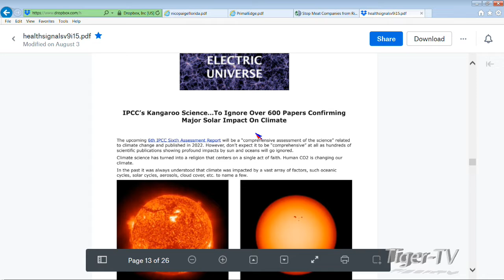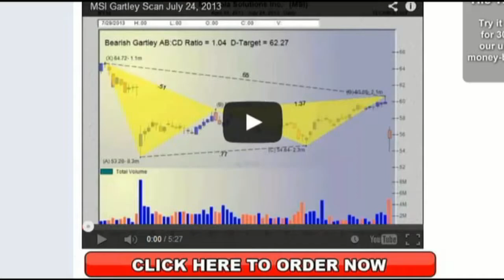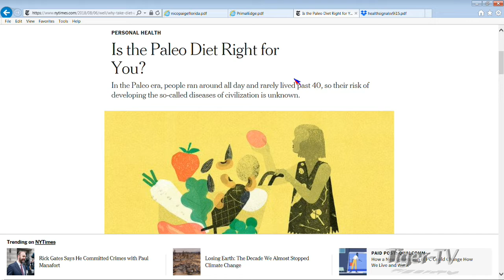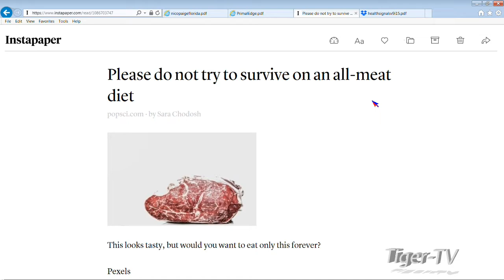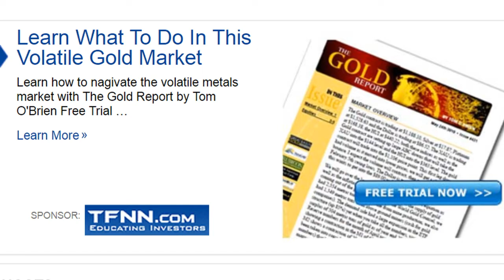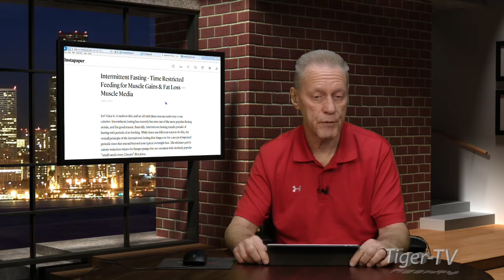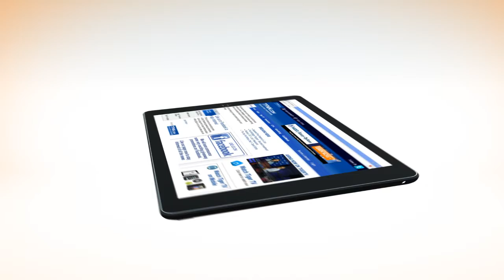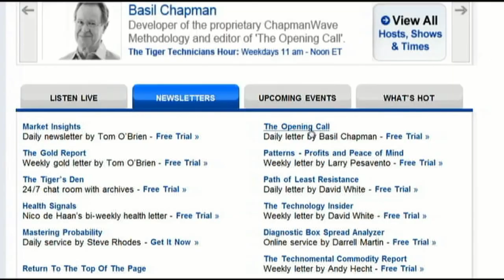August 7th Living a Primal Lifestyle with Nico and Paige on TFNN - 2018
Join Nico de Haan and Paige Clarke as they discuss Health, Fitness, Diet, Nutrition and Exercise... Living a Primal Lifestyle. Airs each Tuesday and Thursday at 7AM ET here on TFNN .